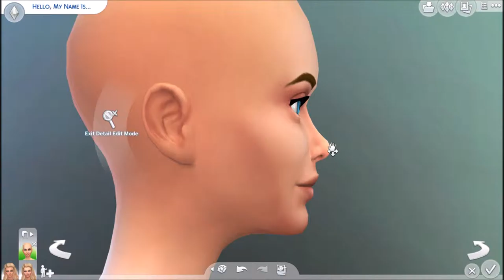The Sims 4: Vampire CAS- Not what she seems...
ʕ•ᴥ•ʔ Open for more! ʕ•ᴥ•ʔ

~`~UPLOAD SCHEDULE~`~
Monday-Runaway Teen Challenge
Tuesday- 100 Baby Challenge
Wednesday-The Black Widow Challenge
Thursday-The Rosebud Challenge
Friday-100 Baby Challenge
Saturday-My Sims
Sunday- No Videos

Speed builds, CAS or any other videos may be uploaded at any random time ;)

Sims4 Gallery: Jessie2100

have a fabulous dayヾ(＾-＾)ノ